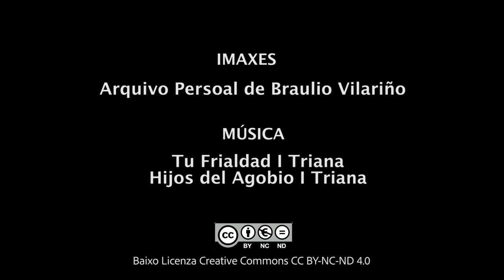Bar A Dama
O Bar A Dama durou só 4 meses pero en tan pouco tempo creouse un espazo diverso e fronteirizo. Un bar onde a música soaba todo o tempo e as persoas que vivían na Ferrería xuntábanse con persoas doutros barrios e con inquedanzas sociais e culturais. Un bar transgresor e fugaz que Braulio e Juan puxeron en marcha na primavera do ano 80.